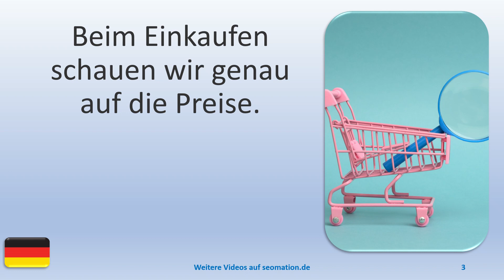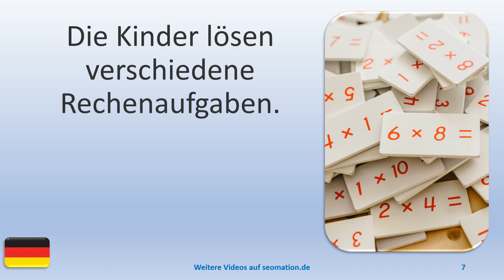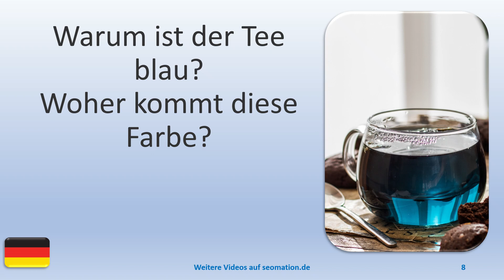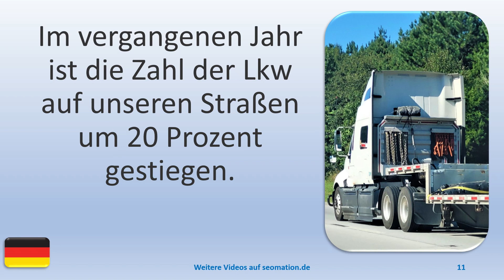▶️5482▶️ Ich lerne Deutsch mit Texten und Bildern in unterschiedlichen Situationen.